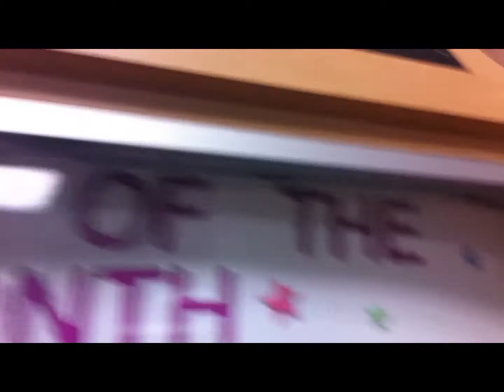~ SO MUCH WALKING! ~ Thursday Fan Expo 2017